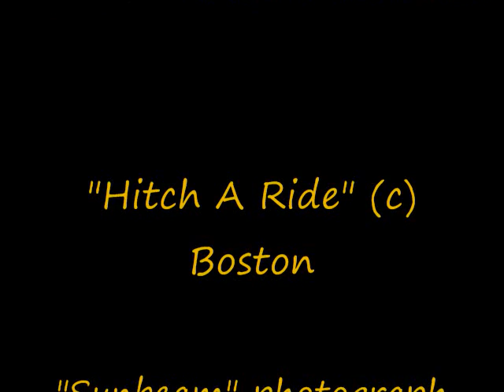In Case You Thought Your Opinion Mattered...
yeah, it doesnt. not to the folks up in the tippy-top anyways. the government is so gay.